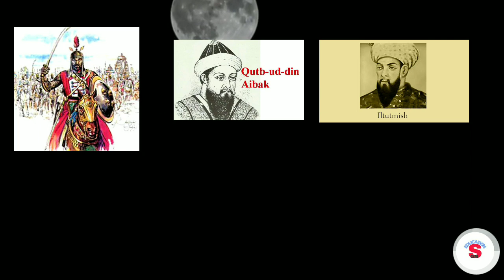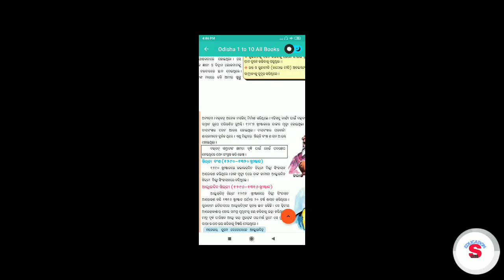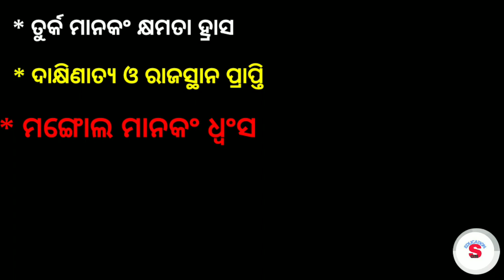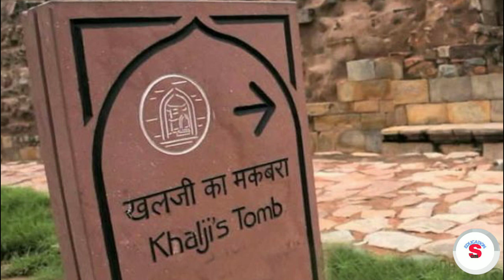Class vii History chapter -2 (part -2) in odia